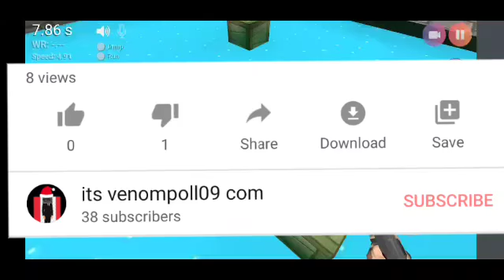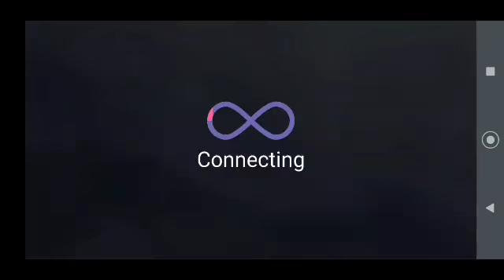Why I haven't uploaded I moved channel 😭 if I'm going to upload again